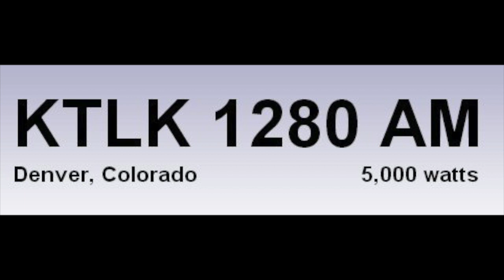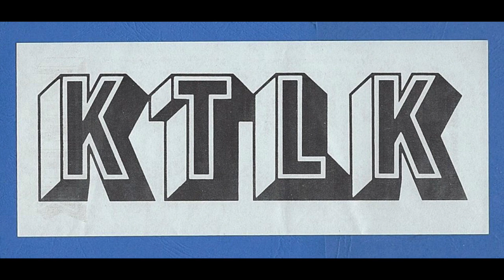KTLK 1280 Denver - Gary Hamilton - October 1971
Courtesy: Robert Nicholson. Radio aircheck